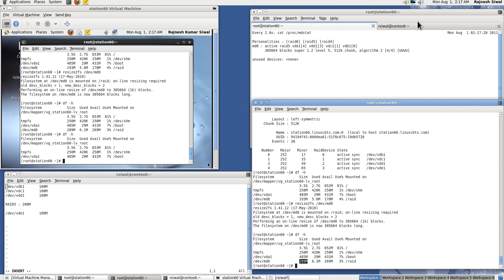Increase the size of RAID5 array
This video explains how to add a disk to RAID5 and increase the size of the RAID5 array.